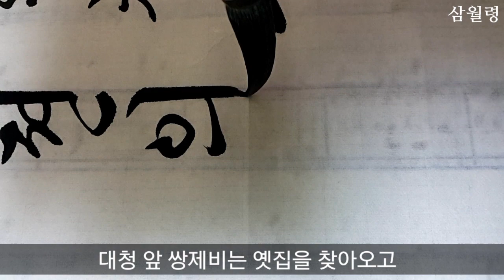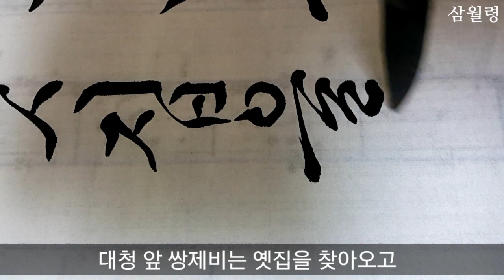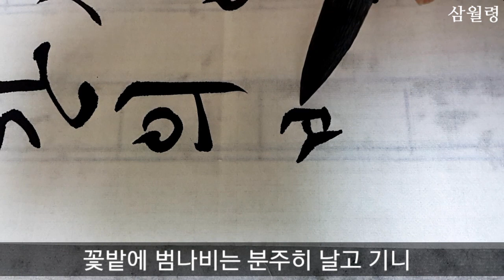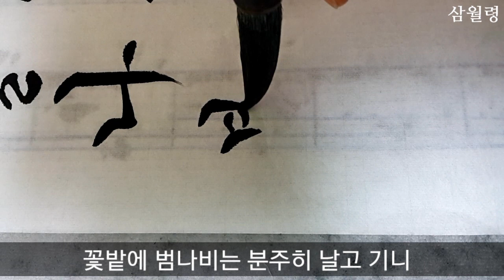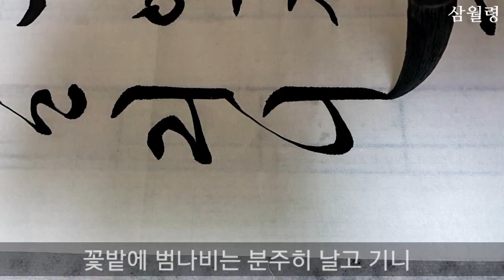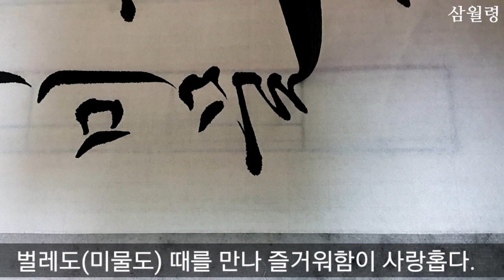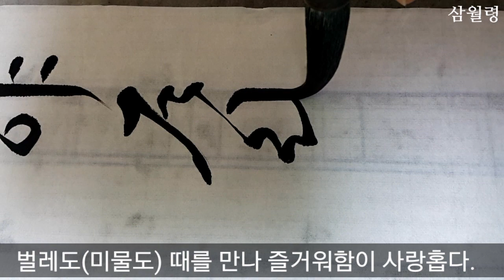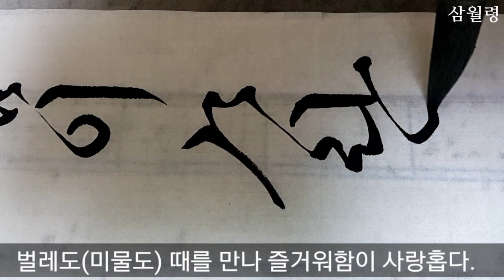서예 농가월령가 삼월령 #2 당젼의 쌍제비는~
농가월령가 삼월령 #2
당전의 쌍제비는 옛집을 찾아오고
화간의 범나비는 분분히 날고 기니
미물도 득시하여 자락함이 사랑홉다.
붓 : 한글14호
종이: 송지
먹물 :연습용(澗玄
4.19전국휘호대회 최우수상